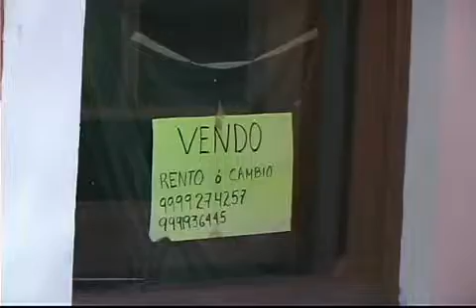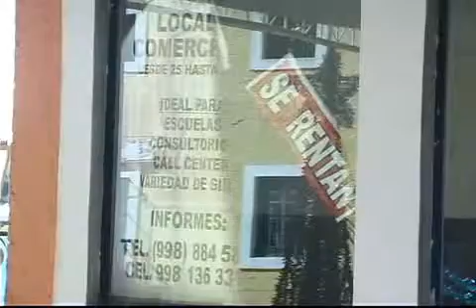Convierten Sección Amarilla en agenda para extorsión; cierran 5 de cada 10 locales